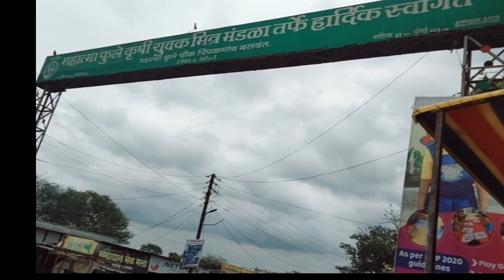नाशिकचे निसर्गरम्य वातावरण😍💯! Couple Photoshoot 🤳👩‍❤️‍👨😍 ! Spicy 🥵🔥 Panipuri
आज शेतात जाऊन मस्त 👌फोटोशूट 👩‍❤️‍👨😍 आणि धम्माल केली ! नाशिकची Spicy 🥵🔥 पाणीपुरी खाल्ली !

नमस्कार मित्रांनो 🙏😘, आज मी सासुरवाडीला गेलो होतो तर तिकडे जातांना आज चां हा अगदी घरापासून निघताना चां हा व्हिडिओ. आणि सासुरवाडीला जाऊन काही मस्त फोटोशूट केले. घरी परत येताना एक ठिकाणी मस्त Spicy 😋🔥🥵 पाणीपुरी खाल्ली .
तर आज मला नेहमी सारखा तुमचा सगळ्यांचा सपोर्ट आणि प्रेमाची अपेक्षा आहे तर आज ची ही स्पेशल Vedio नक्की पुर्ण बघा मित्रांनो. लाईक करा शेअर करा.
🙏💯धन्य वाद मित्रांनो 🙏💯